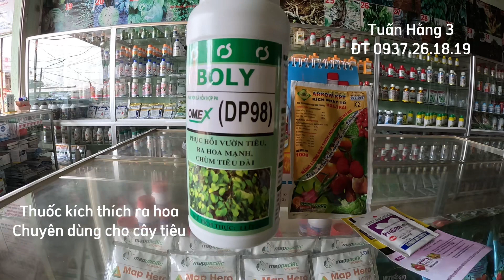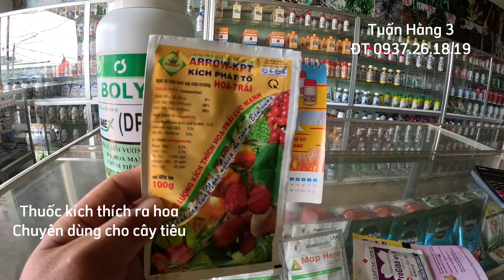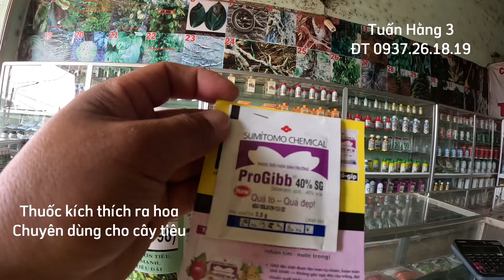Thuốc kích thích ra hoa chuyên dùng cho câu tiêu#caytieu#caytrong#thuocbvtv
Thuốc kích thích ra hoa chuyên dùng cho cây tiêu,cây tiêu đang bước vào gia đoạn ra hoa,bà con nên chọn những sản phẩm thương hiệu chất lượng phù hợp để phun cho vườn tiêu nhà mình nhé!